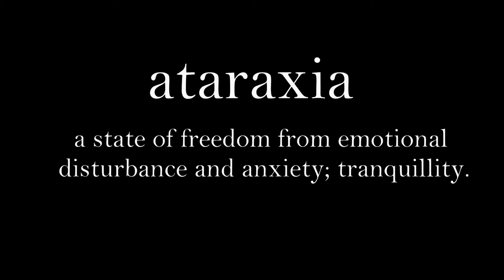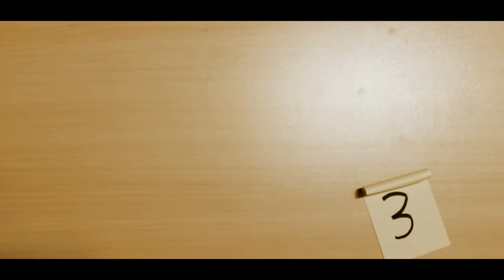ATARAXIA - Short Film (2018)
Faced with a terminal condition, counting down the days, a man struggles with the guilt of a final phone call, the difficult words that can finally free him.